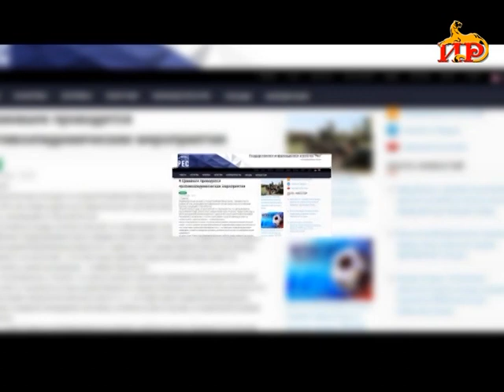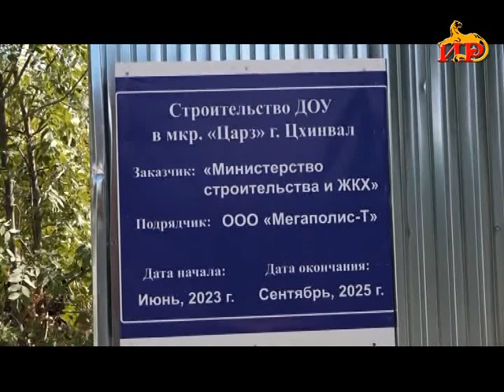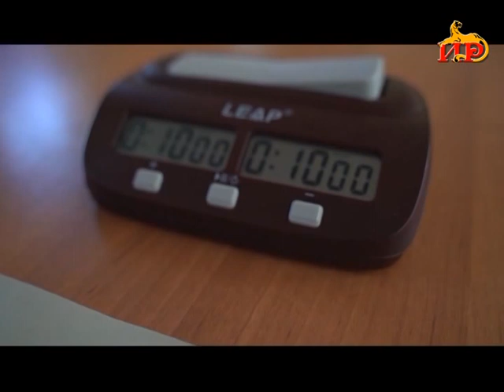Информационный выпуск «Сегодня». 21.08.2023.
- 15 лет со дня признания независимости. В честь юбилейной даты в республике пройдут масштабные, праздничные мероприятия.
- Возведен цокольный этаж, работы идут согласно графику. В микрорайоне Царз продолжается строительство детского сада.
- Победители и призеры «Цинагарского лета» определены. В Ленингорском районе завершен республиканский турнир по шахматам.